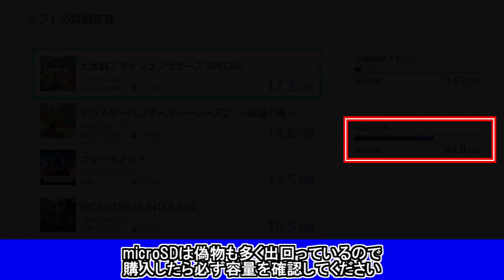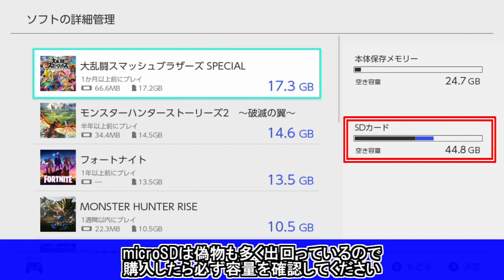サンブレイク新情報まとめ！ライゼクスや王域生物など追加・新モンスターや新鉄蟲糸技など モンハンライズMHRise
microSDはこちら

モンハン以外の配信用にYouTubeサブチャンネルを開設しました
🎵amazon欲しいものリスト